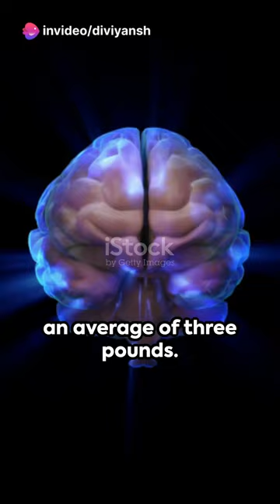Surprising brain facts